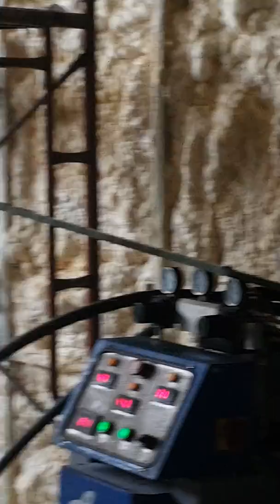Phun foam cho công trình